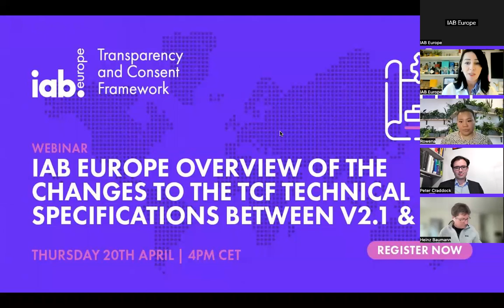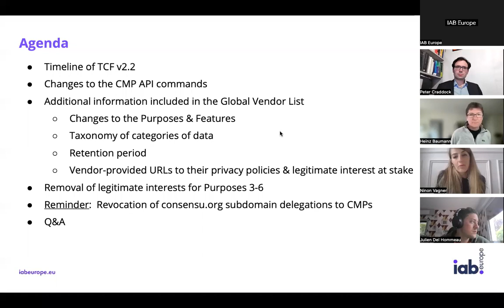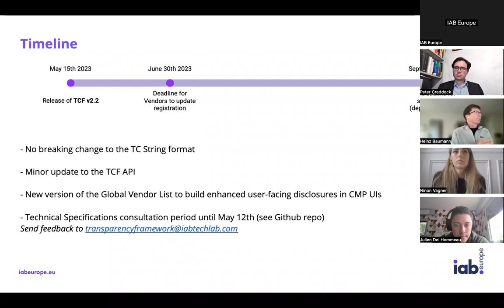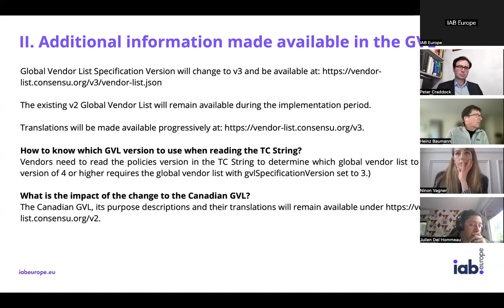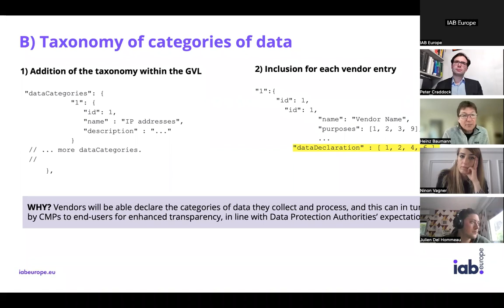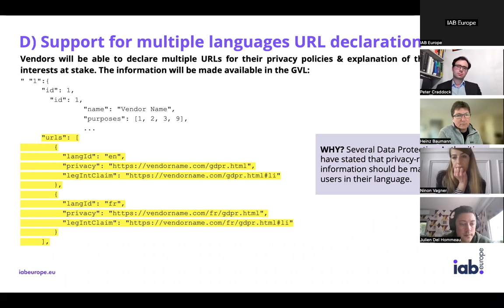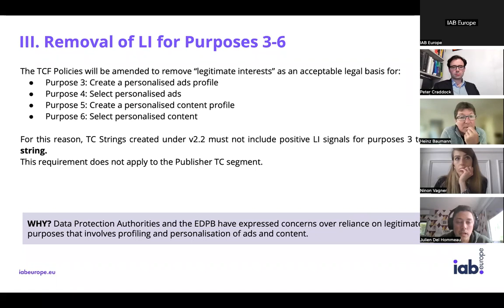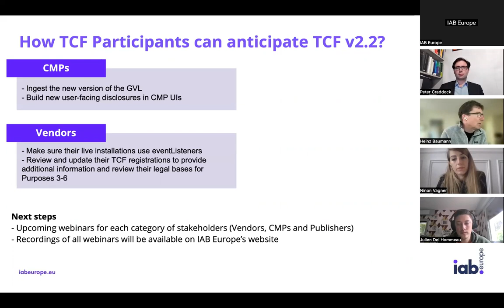Overview of the changes to the TCF technical specifications between v2.1 & v2.2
An overview of the changes to the TCF technical specifications between v2.1 & v2.2. This session is to help CMPs and Vendors navigate the different technical resources.

Speakers

Heinz Baumann, Product & Engineering consultant, IAB Europe
Julien Delhommeau, Staff System Architect, Microsoft
Rowena Lam, Sr Director of Product, Privacy and Data, IAB Techlab
Ninon Vagner, Privacy Director, IAB Europe